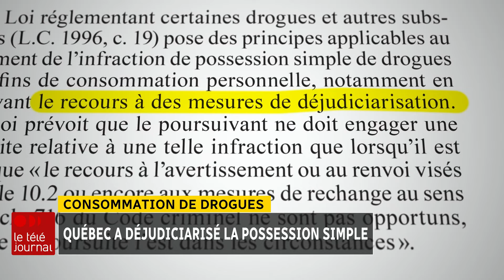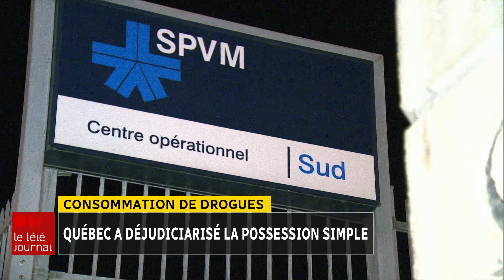Consommation de drogue : Québec a déjudiciarisé la possession simple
Une décision prise par le gouvernement québécois dans la plus grande discrétion soulève beaucoup de questions.

Le cabinet du ministre de la Justice du Québec a confirmé à Radio-Canada lundi (16 juillet 2024) que le gouvernement de François Legault a déjudiciarisé la possession simple de drogue il y a déjà 14 mois.

Québec ne souhaite plus poursuivre en justice les toxicomanes qui consomment sans poser de risques à la sécurité publique. Fumer du crack, prendre de la cocaïne ou s'injecter du fentanyl, à l'abri de poursuites judiciaires, est donc maintenant possible au Québec.

Or, ce qui est étonnant, c'est que cette décision n'a jamais été formellement médiatisée.

Le reportage de Pascal Robidas